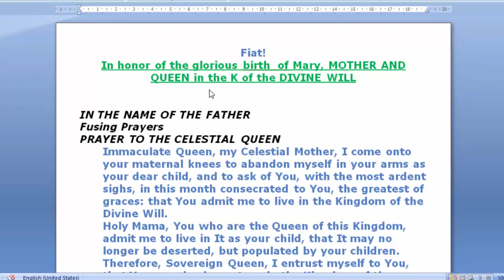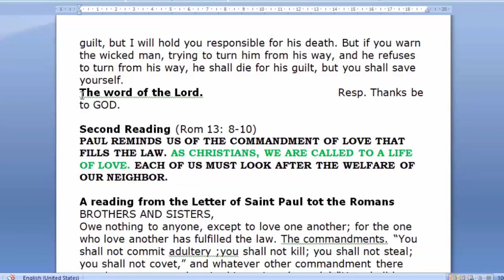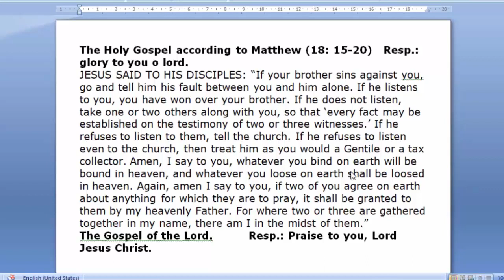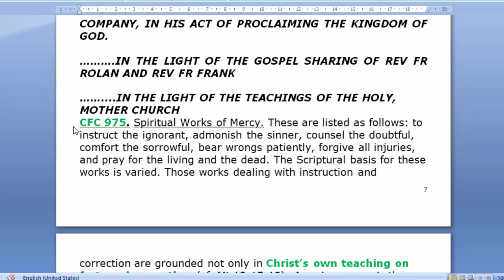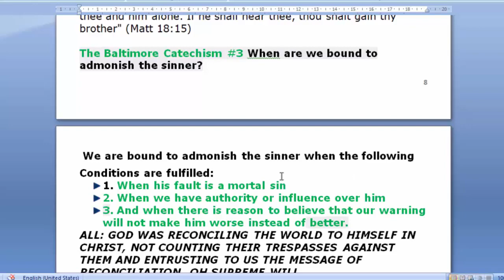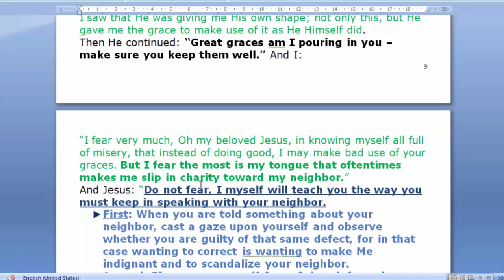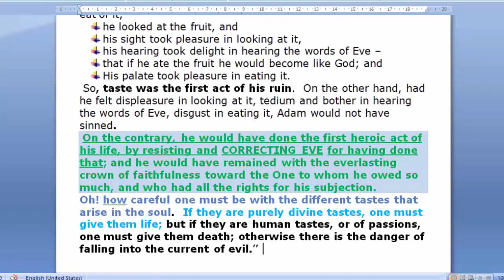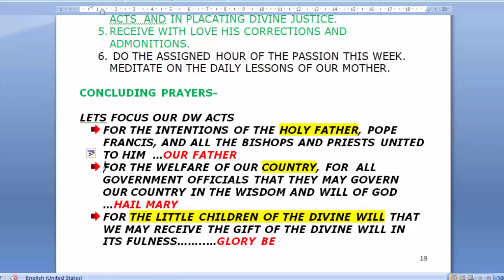CORRECTING IN THE NAME OF LOVE - 23RD SUNDAY IN ORDINARY TIME, CYCLE A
23RD SUNDAY IN ORDINARY TIME,  CYCLE A
SEPTEMBER 10,2023
THEME: CORRECTING IN THE NAME OF LOVE